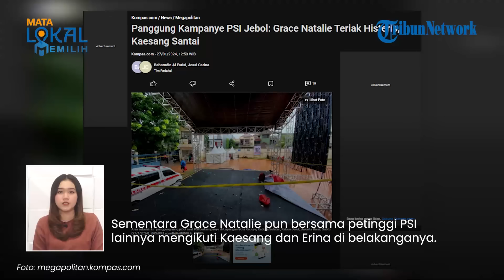DETIK-DETIK Panggung Kampanye PSI Jebol di Jakarta Barat, Grace Natalie sampai Teriak Histeris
TRIBUN-VIDEO.COM - Panggung kampanye akbar Partai Solidaritas Indonesia (PSI) di Lapangan Bola Kedoya, Kedoya Selatan, Kebon Jeruk Jakarta Barat Jebol.

Insiden itupun sampai membuat Grace Natalie Wakil Ketua Pembina PSI berteriak histeris.

Host: Alexa
VP: Valen